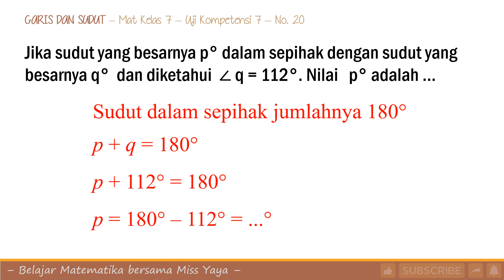Garis dan Sudut 7 UK 7 No.20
Jika sudut yang besarnya p° dalam sepihak dengan sudut yang besarnya q°  dan diketahui  ∠ q = 112°. Nilai   p° adalah ...